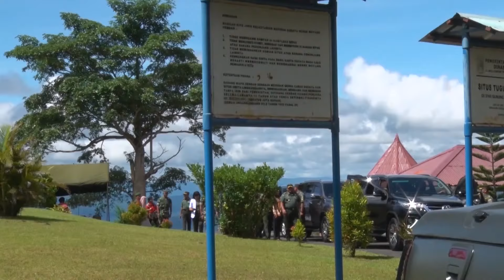KAPUSKESAD MENGUNJUNGI LOKASI SEJARAH DI TUGU MAKARTUR RINDAM XVII CENDERAWASIH PAPUA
Mayjen TNI dr. Bambang Dwi Hasto beserta rombongan disela-sela kunjungannya ke Kesdam XVII/Cen sebelum kembali menyempatkan diri mengunjungi Lokasi sejarah Tugu Makartur di Rindam XVII/Cenderawasih  Sentani Papua.